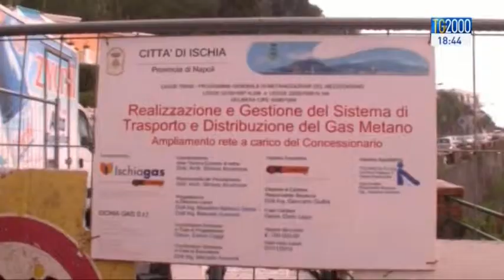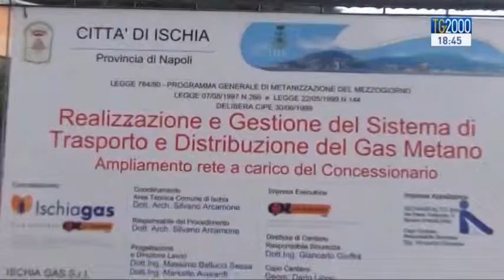Ischia, in manette il sindaco e altre 9 persone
L’AMMINISTRAZIONE COMUNALE DI ISCHIA DECAPITATA DA UN’INCHIESTA SULLA CORRUZIONE. IN MANETTE SONO FINITI IL PRIMO CITTADINO GIUSEPPE FERRANDINO E AD ALTRE 9 PERSONE, AL TERMINE DI UNA INCHIESTA SU UN GIRO DI TANGENTI. E IN ALCUNE INTERCETTAZIONI LEGATE ALLE INDAGINI SPUNTA IL NOME DI MASSIMO D’ALEMA. SENTIAMO FEDERICO PLOTTI